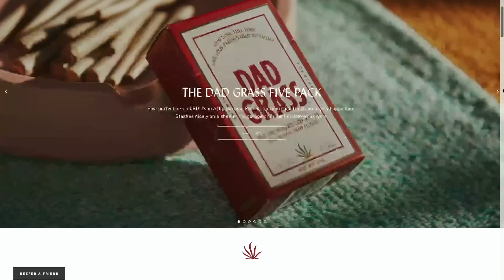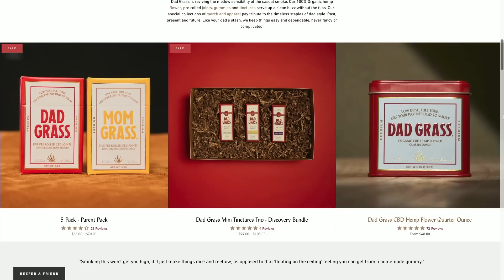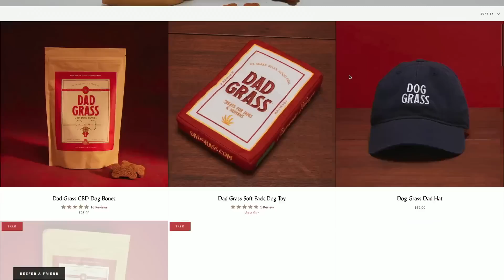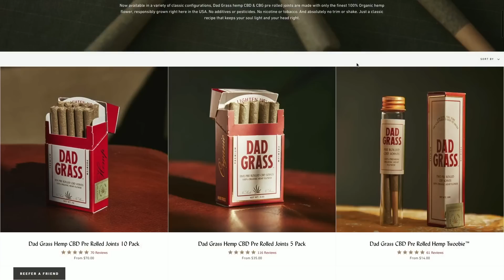EVIL DEAD RISE MOVIE REVIEW | Double Toasted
EVIL DEAD RISE MOVIE REVIEW | Double Toasted - When we saw the trailer for this film back in 2022, we were hyped! And in this full review of the film, full of scary clip after scary clip, scenes from the trailer, and not any spoilers, we talk about this movie and rate it and we wanna' know where YOU guys have this movie ranked with the rest of the movies. While you're commenting below, what ARE the Evil Dead movies are ranked in your opinion? Let us know whatcha' think!